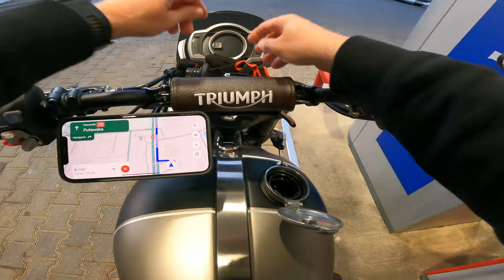4K Early evening. Fast track to home. Refueling. Scrambler 1200 XC. Daily commute. RAW sound. POV